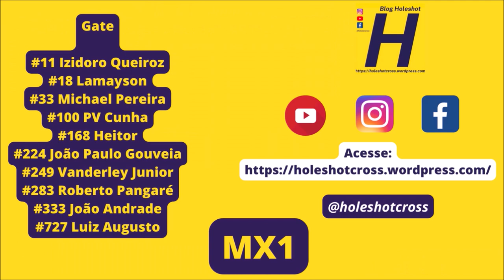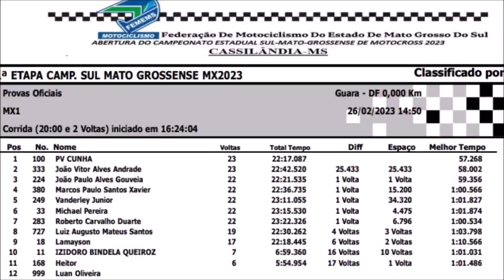PV Cunha domina MX1 na abertura do Sul-mato-grossense de Motocross em Cassilândia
Etapa realizada no domingo (26), no Motódromo do Balneário Salto do Aporé em Cassilândia (MS).

Foi a primeira das 10 etapas previstas para temporada 2023 do Sul-mato-grossense de Motocross

Vitória de PV Cunha

#11 Izidoro Queiroz #18 Lamayson #33 Michael Pereira #100 PV Cunha #168 Heitor #224 João Paulo Gouveia #249 Vanderley Junior #283 Roberto Pangaré #333 João Andrade #727 Luiz Augusto

Apoie o blog Holeshot

*Curtindo e compartilhando nosso conteúdo
* Apoiando nossas produções
Contribuindo no pix 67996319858 (qualquer valor)